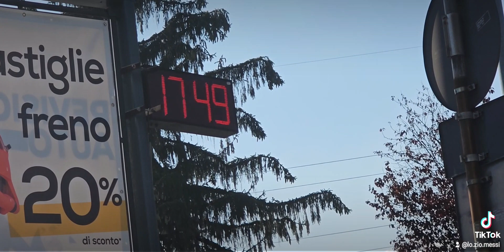oggi pomeriggio si extra bolle di caldo lunedì 17 07 23